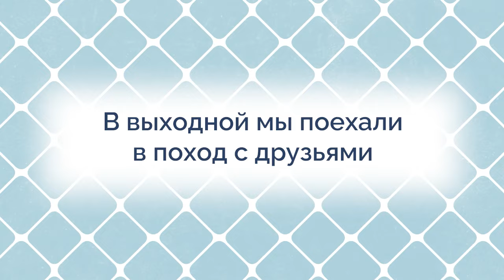Приемник в больнице Израиля - робот заменит врача? Пора уходить из медицины? VLOG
Больше года назад на своем канале я поднимала тему выгорания. Тогда я подтверждала свой диплом врача в Израиле и выгорела от постоянной работы и учебы, но с тех пор работы стало намного больше, ведь я вышла на стаж в одну из десяти лучших больниц мира. В этом месяце я была в приемном отделении больницы, и решила снова поднять тему выгорания, ведь очень многие люди не справляются с нагрузкой, выгорают и уходят из медицины.
В этом видео я расскажу, какая у меня мотивация развиваться в медицине, что помогает бороться с выгоранием, какие у меня вообще планы на ближайшее будущее, а также возьму мини-интервью у Вани про то, что он думает о моей работе.
Буду рада прочитать в комментариях ваши истории - почему вы в медицине? Как боретесь с выгоранием? Если ушли из медицины - почему? Давайте делиться друг с другом историями и поддержкой.

Таймкоды:
00:00 - Что меня ждет в этом месяце
01:45 - Помогите успокоить Киму
03:06 - С каждым годом все сложнее
06:10 - Что помогает
08:11 - Какие у меня планы?
09:44 - Как выглядит приемник в Израиле
10:45 - Какие у меня обязанности?
11:44 - Искусственный интеллект в приемнике вместо врача
12:32 - Почему я не хочу уходить
17:14 - Поход с друзьями
22:00 - Что Ваня думает про мою работу в медицине?
31:02 - Жду вас в комментариях